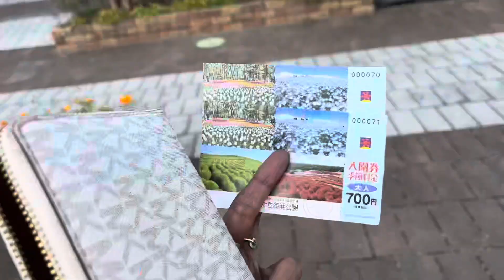Hitachi Seaside Park🌹| ஜப்பானில் எங்கள் முதல் Bike trip 🏍️|Our first bike ride in Japan | Ibaraki